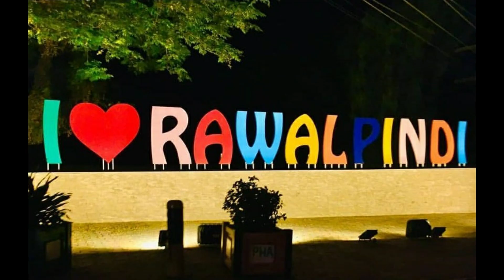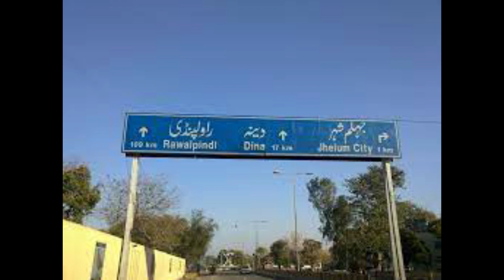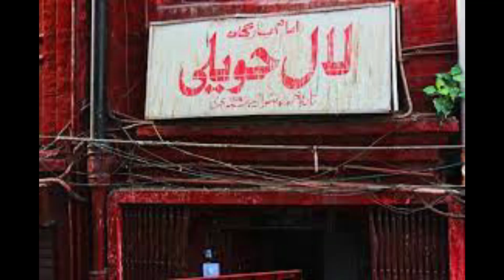lal Haveli History | SheikhRasheed| Sehgal Haveli || Lal Haveli Case Updates || Vacate LalHaveli